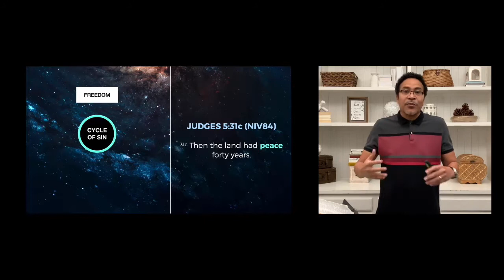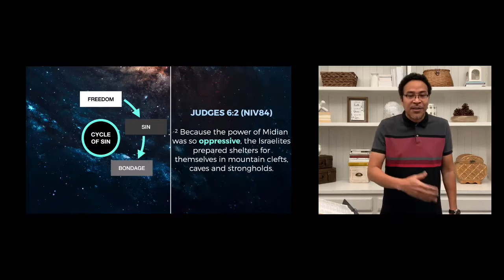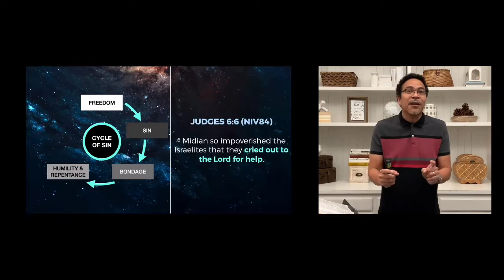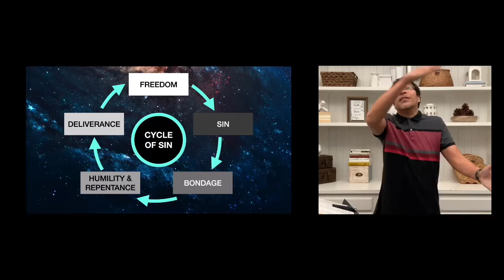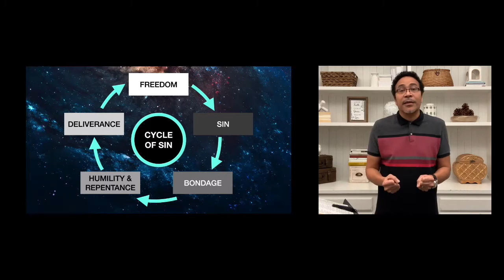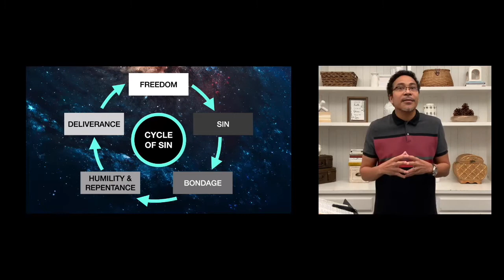The Lord is Peace | Jehovah Shalom | Awesome God Week 2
What is your concept of peace? Is it the absence of turmoil or is it a state of being? Can we really experience peace in our lives?…

In this message, Pastor Robert Hern Jr, tells us the story of how Gideon came to the conclusion that the “Lord is Peace” in the midst of his fears, disappointments, insecurities, and doubts.

This message was taken from Victory SoCal’s Sunday Worship Service FB live stream last January 17, 2021, 10:30-11:45AM PDT and is connected to the theme of Every Nation’s 2021 Annual Prayer, Fasting, and Consecration Week. Victory Southern California otherwise known as Victory SoCal is a member of Every Nation Churches and Ministries that exists to Honor God and Make Disciples.